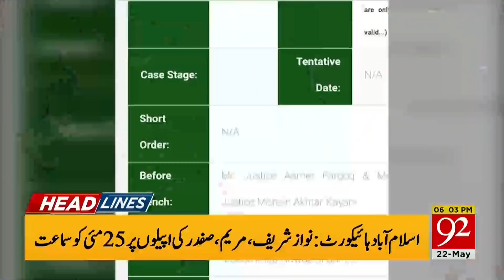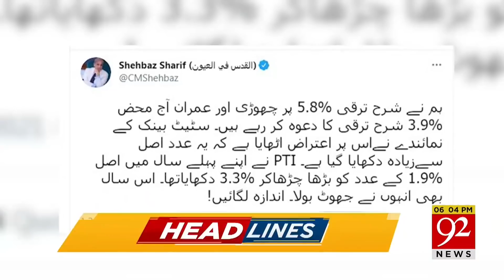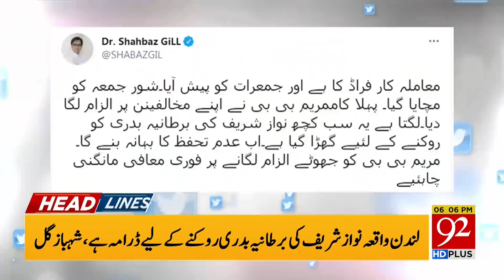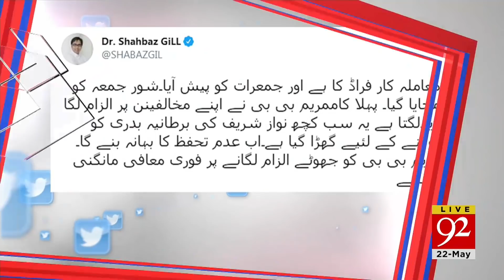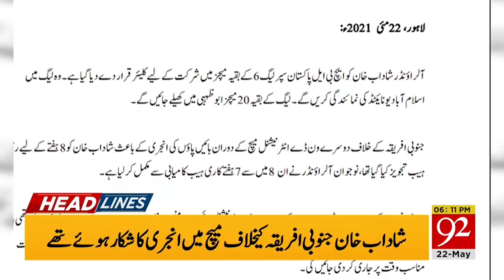Good News for Pakistan | Headlines | 06:00 PM | 22 May 2021 | 92NewsHD